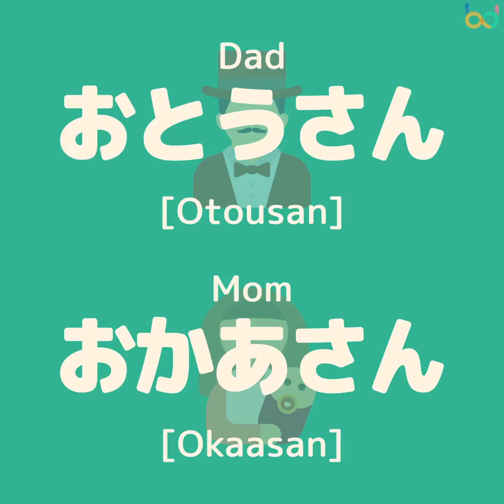Family#1[Dad, Mon] - For Japanese beginners | Japanese language lesson